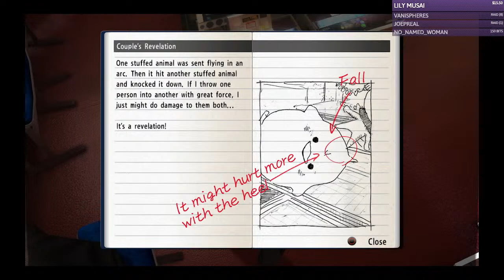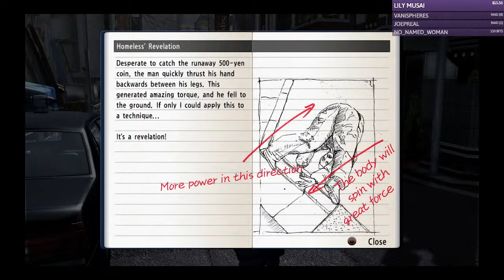Edgey Plays Yakuza 4: Part 8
New Lad who dis???